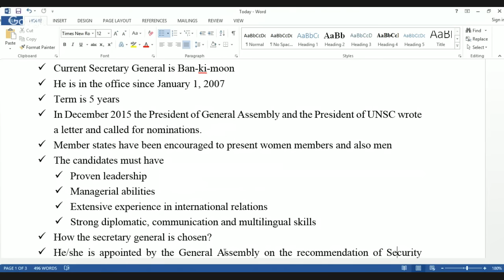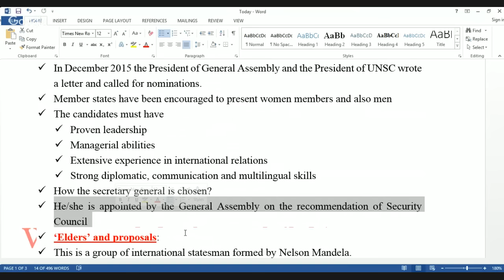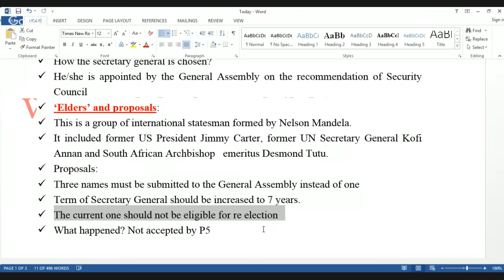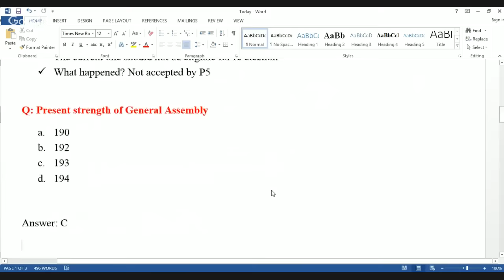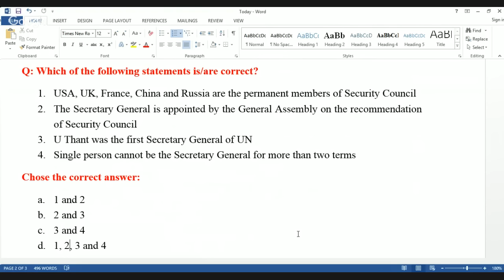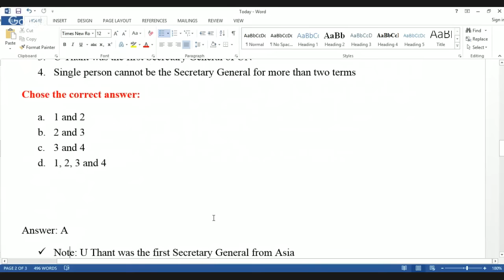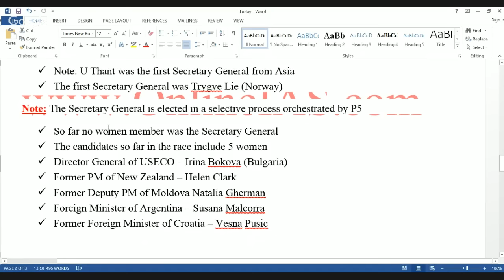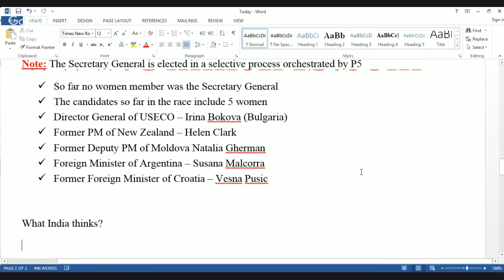38th Floor - Current Affairs - OnlineIAS.com - June 14, 2016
OnlineIAS.com, Current Affairs